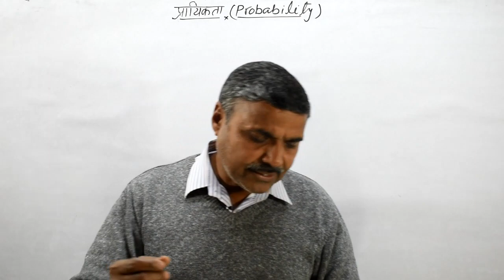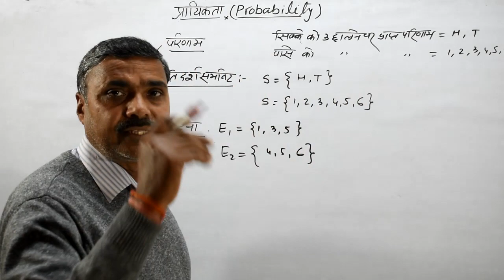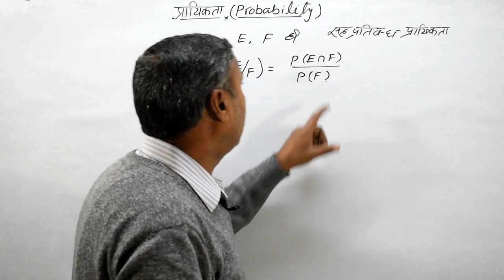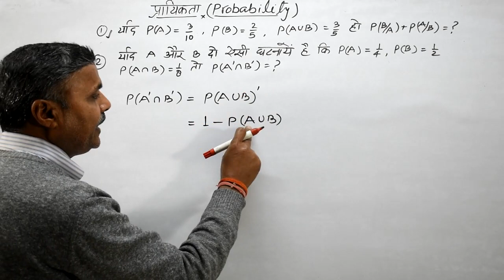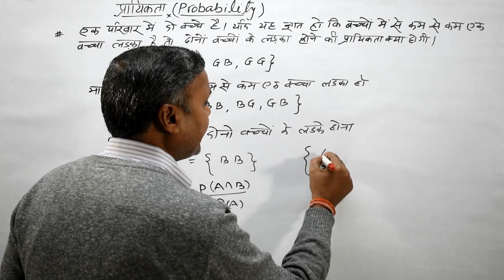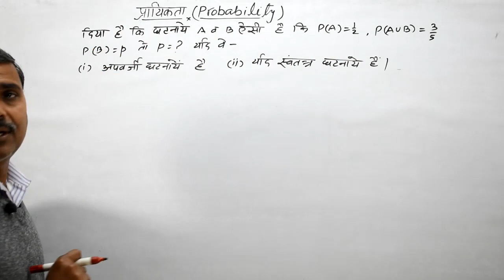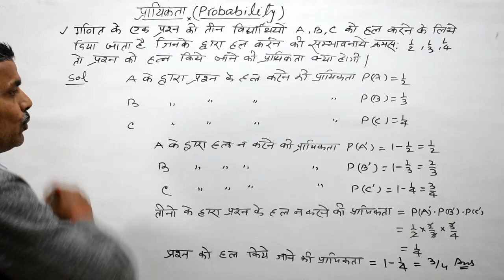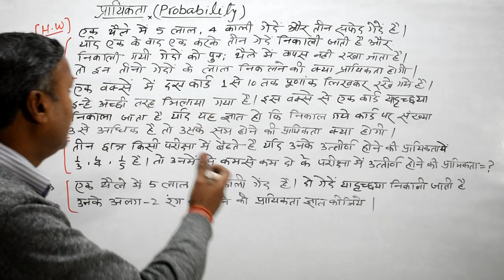प्रायिकता (probability): Maths Class 12 Chapter 13 in Hindi | 100% Free Crash Course | कामयाबी बैच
बच्चो कामयाबी बैच में आप Maths Class 12 Chapter 13 in Hindi यानि प्रायिकता को पढ़ेंगे।
यानि 100% Free Crash Course of probability class 12